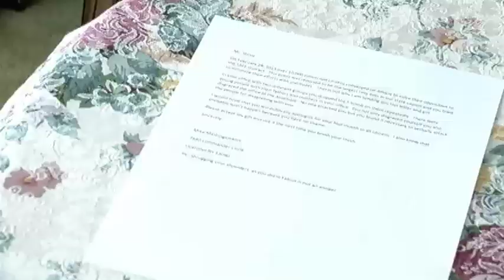Assemblyman Al Stirpe drops F-word and apologizes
State Assemblyman Al Stirpe is apologizing for his foul language during a meeting last week with gun control protesters.